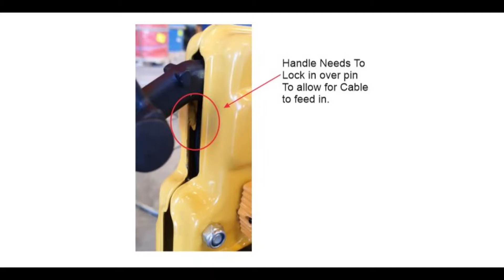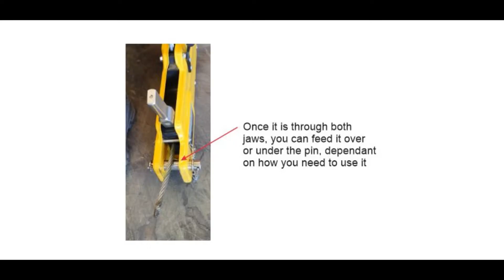Wire Rope Winch Rope Feed Instructions